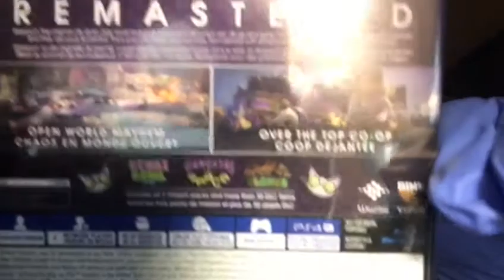SAINTS ROW THE THIRD REMASTERED [PS4]👂{⚠️UNBOXING⚠️}FINALLY GOT IT - BEEN SHIPPED SINCE MAY 21/2020